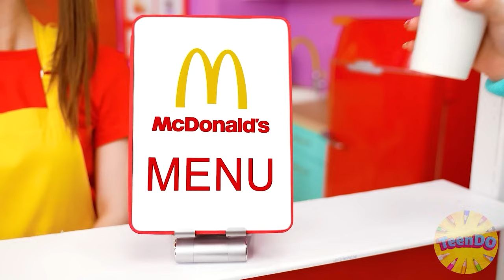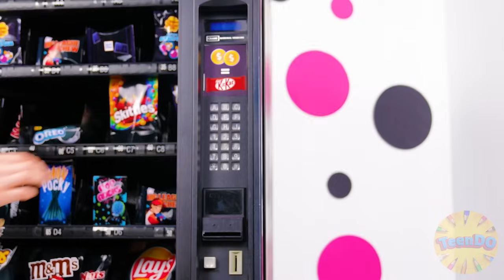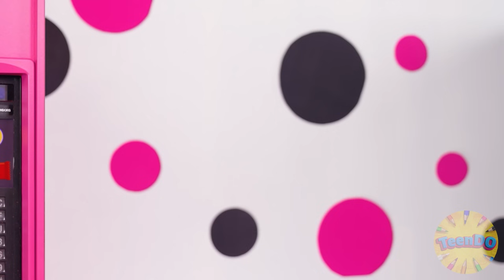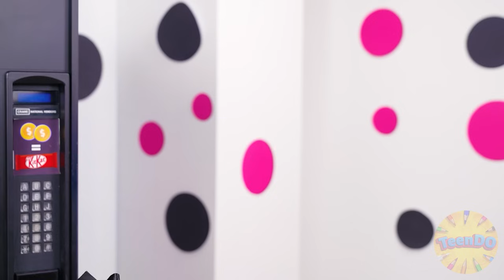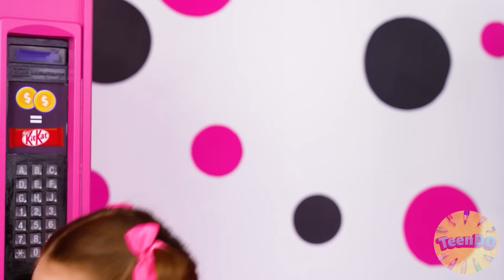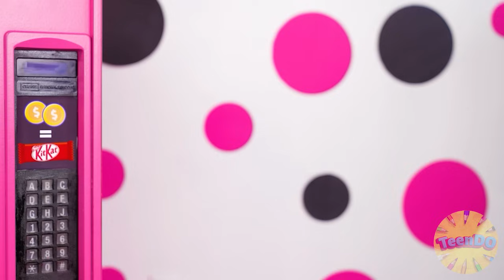Eine Farbige Haus Challenge von TeenDO Challenge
Stellen Sie sich unserer neuen Herausforderung! Unsere Lieblingshelden sind heute mit dabei!